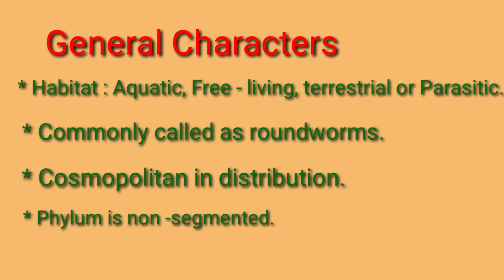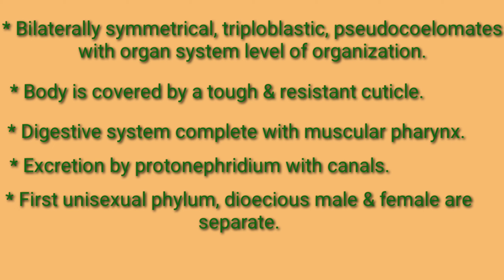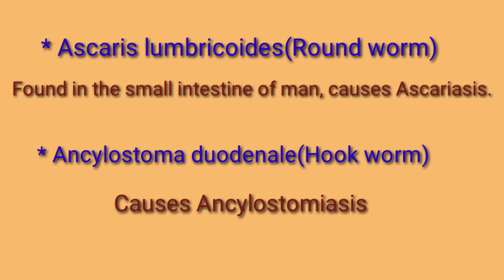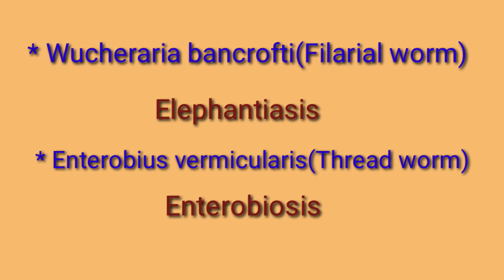Phylum -Aschelminthes /HSA Natural Science.